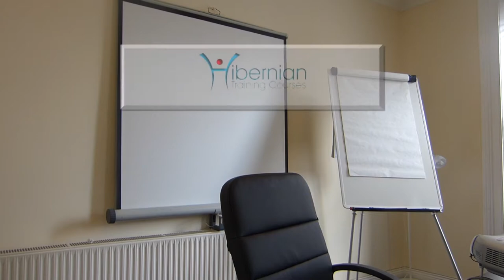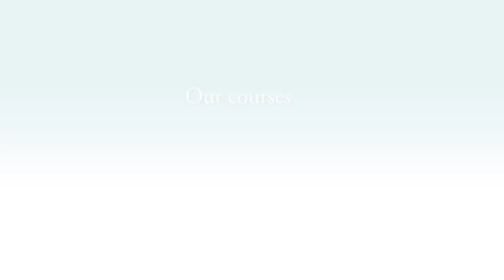Mediation Courses - Hibernian Training Courses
We provide an MII accredited mediation course, as well as courses a FETAC Level 6 in Mediation and a Conflict Resolution Skills Course